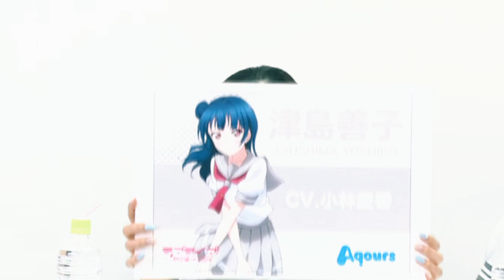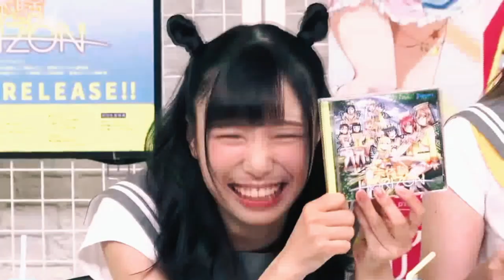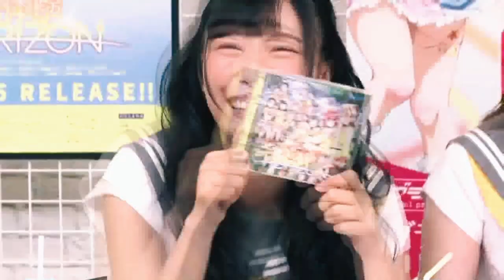Aikyan Being Herself (Part 1)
Thank you very much for the good feedback until now! Since Part 2 of "Aqours Without Context" was mostly of Arisha, unintentionally, I decided to make a bunch of videos dedicated to each member, starting with Aikyan.

||Credits||
Eng sub: Team ONIBE